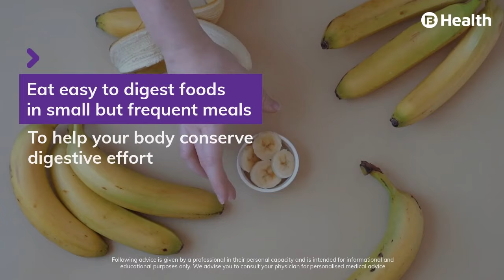Best nutrition tips for post-Covid recovery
Have you recovered from Covid recently but are still struggling to get back on your feet because of the after-effects? Following a few healthy nutritional tips can work wonders for your post-COVID recovery goals.

Covid is a disease that not only attacks the body's respiratory system but inhibits immunity, making us vulnerable to various other infections. Thus, to restore your body's strength, proper nutrition is highly vital. The primary nutritional tip would be to have frequent small meals. This would conserve your body's energy and aid in the absorption of nutrients. Adding protein to the diet would be an added benefit as well.

The essential vitamins that should be the primary focus are vitamins C and D, which will help speed the post-Covid recovery of your compromised organs.

To learn more from our experts on how your diet can help you bounce back from COVID faster, watch this video by Bajaj Finserv Health.

Get customized advice to get rid of hormonal imbalance. Find top doctors in your area or book a tele-consultation right now!

Prioritise your health today and get the Bajaj Finserv Health app. Safeguard your family with our wide range of personalised health plans. Consult with top doctors across all specialties in 17+ languages. Book your lab tests, keep tabs on your health, put reminders, take health assessment tests and much more!

To know more about post Covid nutrition recommendations, read our blogs

For other tips on healthy living, check out our Healthy Lifestyle playlist

Also watch: Have You Recently Recovered From COVID-19?